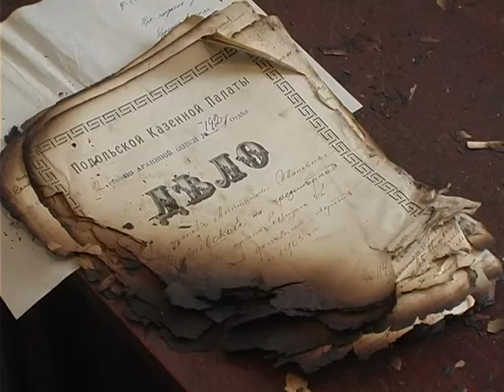Для відновлення обгорілих документів з Кам’янець- Подільського архіву бракує реставратор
Через недостатню кількість  фахівців  нині можна втратити документи, які вціліли при пожежі Кам’янець- Подільського архіву. Про це говорять у Хмельницькому обласному сховищі ,де тепер  реставрують папери кінця 18  початку 20 століття.  Тетяна Ворожцова продовжує тему.